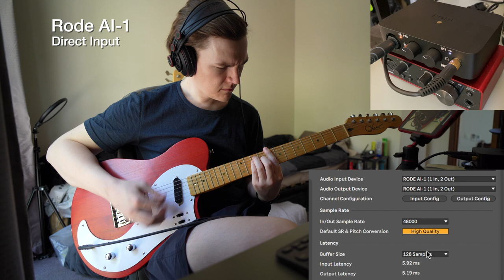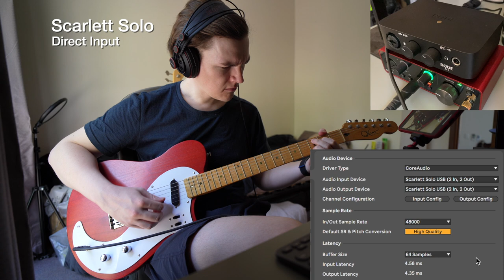Rode AI-1 vs Focusrite Scarlett Solo (3rd Gen) Guitar Recording on M1 MacBook Air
Comparing the guitar sound recorded into the new M1 MacBook Air on both the Rode AI-1 and Focusrite Scarlett Solo (3rd Gen) Audio interface. Which one sounds cleaner?

0:00 Rode Direct Input
0:50 Rode Amplitube
1:30 Scarlett Direct Input
2:20 Scarlett Amplitube